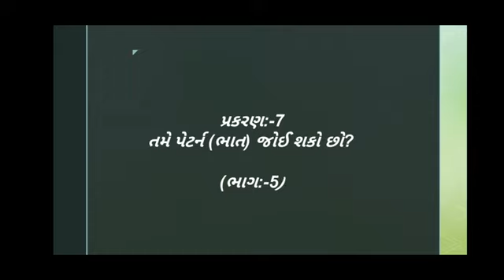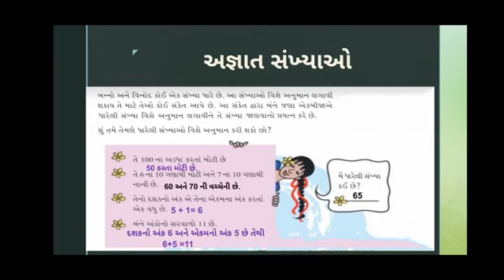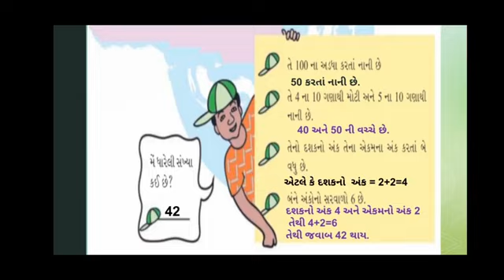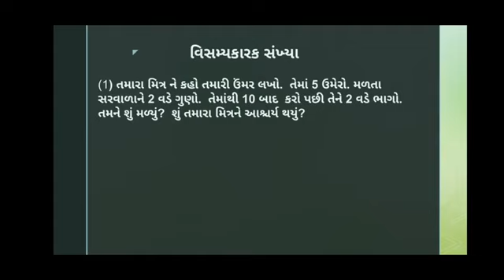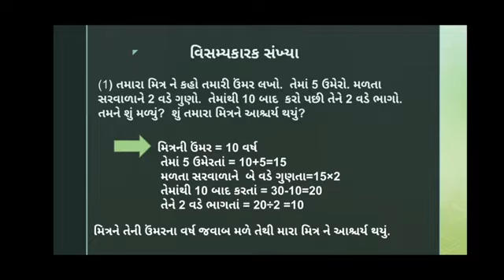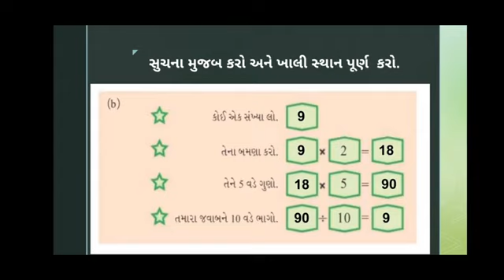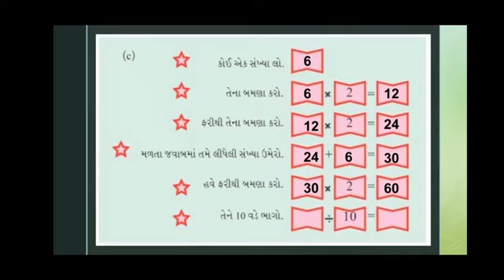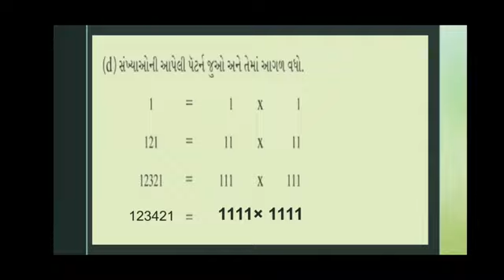ધોરણ:-5 (ગણિત) જનાબ બાબુભાઈ સોપારીવાલા ગર્લ્સ પ્રાયમરી સ્કૂલ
પ્રકરણ-7.તમે પેટર્ન (ભાત) જોઈ શકો છો? (ભાગ:-5)